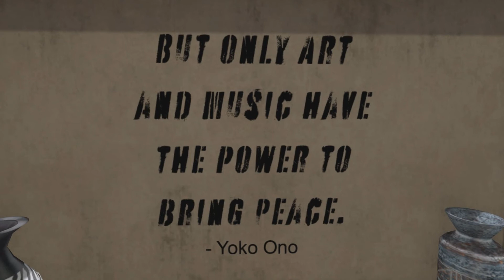2022 3 24 VWT Second Life @ Center Ground Gallery of Art, by Judilynn India